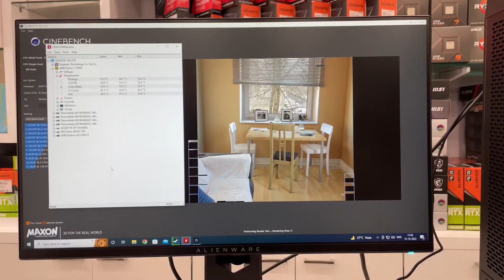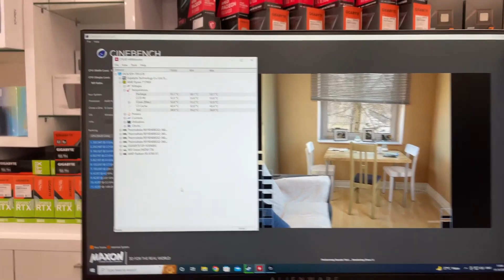Thermaltake TOWER 500 : Unique, and EXCLUSIVE - A Review in Bengali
The Tower 500 : Thermaltake-এর Unique design গুলোর মধ্যে অন্যতম, আজকে দেখে নেব ভারতের প্রথম Tower 500 Build, এবং এই Cabinet-এর রিভিউ...

এবং তার Screenshot নিন।
৩) Like করুন Micro Center : A TIPL Venture-এর Facebook এবং তার Screenshot নিন।
8) Follow করুন Micro Center : A TIPL Venture-এর Instagram Handle এবং তার Screenshot নিন।
৫) Share করুন এই Giveaway Video-টা Facebook-এ আর Tag করুন আপনার 4 জন বন্ধুকে। এবং তার Screenshot নিন।

Micro Center সম্পর্কিত তথ্যাবলী :
4, Chittaranjan Avenue
Besides Hindustan Building Post Office
Chandni Chowk, Kolkata - 700072